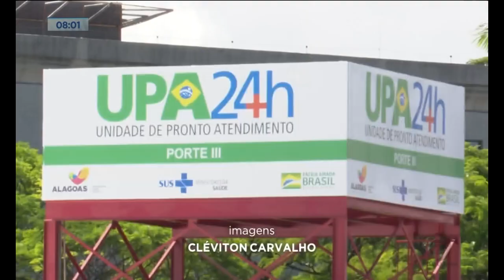Cadê a tenda? Pacientes com suspeita de Covid se aglomeram nas UPAS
Acompanhe detalhes sobre as condições, na reportagem de Alan Garcia.